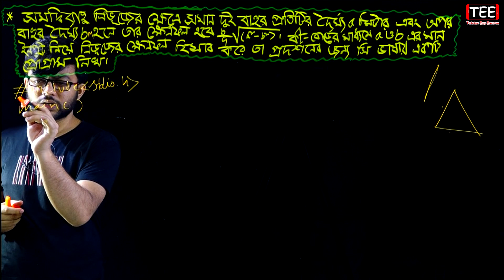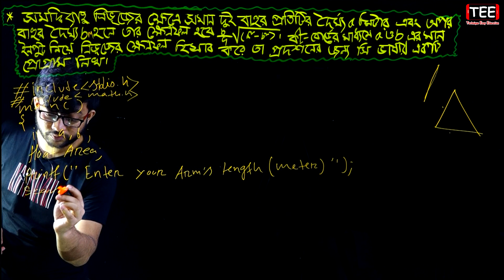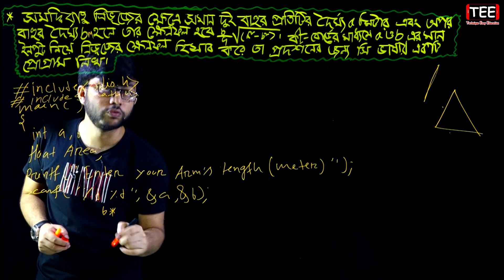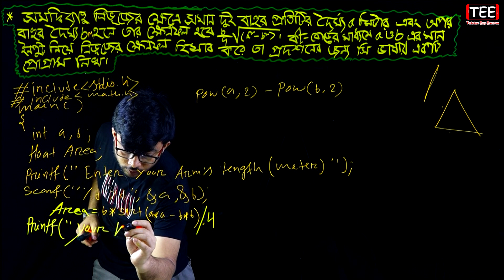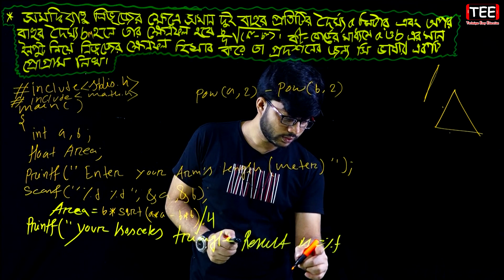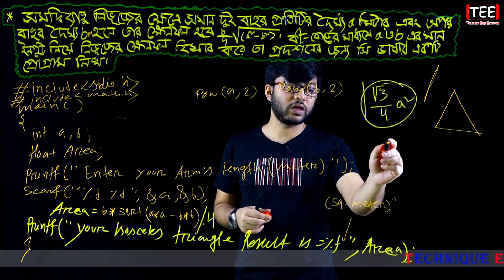সি ভাষার গাণিতিক সমস্যা || ICT Chapter 5 || Part-54 || তথ্য ও যোগাযোগ প্রযুক্তি পঞ্চম অধ্যায়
সি ভাষার প্রোগ্রামের গাণিতিক সমস্যা || ICT Chapter 5 || Part-53 || তথ্য ও যোগাযোগ প্রযুক্তি পঞ্চম অধ্যায়

সি ভাষার প্রোগ্রামের গাণিতিক সমস্যা, সি ভাষার প্রোগ্রামের গাণিতিক সমস্যা HSC, আইসিটি প্রোগ্রামিং, এইচএসসি আইসিটি প্রোগ্রামিং, তথ্য ও যোগাযোগ প্রযুক্তি প্রোগ্রামিং, এচইএসসি তথ্য ও যোগাযোগ প্রযুক্তি প্রোগ্রামিং, এইচএসসি আইসিটি পঞ্চম অধ্যায় প্রোগ্রামিং, Programming, HSC Programming, HSC ICT Programming, ICT Programming, HSC ICT Chapter 5 Programming, HSC ICT Chapter 5, HSC ICT, HSC, ICT,